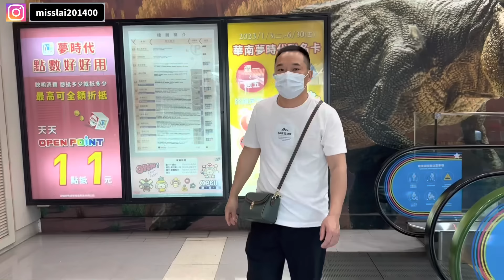大陸父母來台初體驗！對台灣這三件事好奇又震驚！在台女兒：這其中緣由是……最後一點解釋不清了～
大家好，這裡是lemon🍋の新生活頻道。

Lemon🍋是一個來自於中國江西的客家女生，也是一個台灣新住民，這個頻道記錄著lemon和阿杰從大陸到台灣兩岸之間的結婚流程，以及來台生活後的變化。！
江西客家妹在台灣，分享台灣的生活見識，旅行心境～

如果大家喜歡lemon的頻道

感謝大家的關注
沒有更新的日子大家也可以跟蹤我的IG

接下來会給大家帶來更多關於lemon遇到的兩岸之間文化差異，本賬號僅代表本人的個人觀點，不代表任何人發言，喜歡可以把lemon的頻道分享給身邊的人喔☺️（其他無本人同意情況下，請勿下載搬運喔）